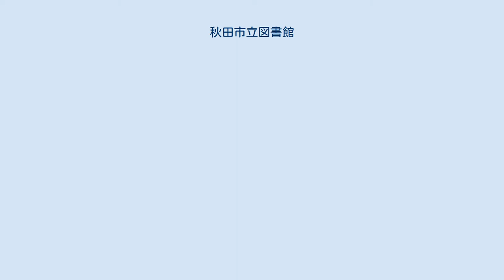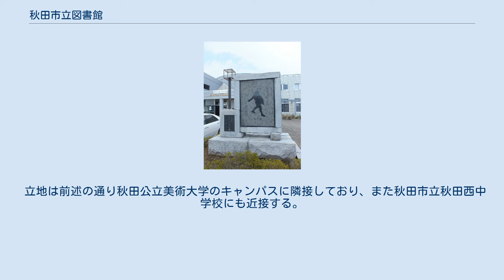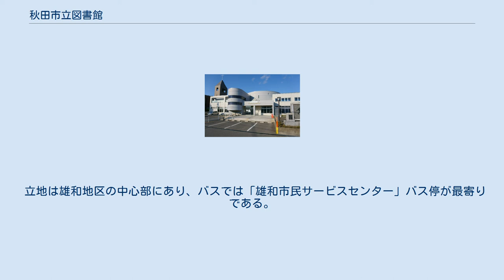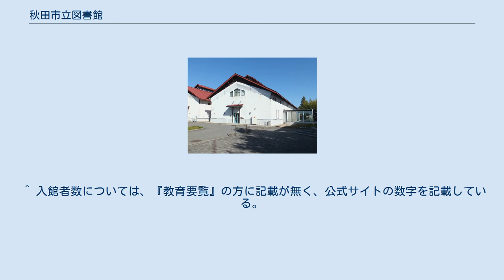秋田市立図書館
秋田市立図書館（あきたしりつとしょかん）は、秋田県秋田市にある公共図書館。
 秋田市が管理運営する図書館には、中央図書館明徳館、土崎図書館、新屋図書館、雄和図書館、中央図書館明徳館河辺分館および明徳館文庫がある。
全館の蔵書数は600,906冊で、年間貸出数は787,753点である（2012年度統計）。
特徴的な取り組みとしては郷土資料の収集に積極的なことが挙げられ、中央図書館明徳館では那波家（なばけ）文書、長瀬家文書ほか、土崎図書館では麻木家日記ほかの古文書を収集しており、一部はマイクロフィルム化され、閲覧が可能である。
 なお、2003年（平成15年）をピークとして年間貸出数の減少が続いており、長期的な利用の落ち込みが見られる。
また、住民1人あたりの年間図書購入費が約62円と、同程度の人口規模の自治体では全国最低水準であり、県内平均（約231円）も大きく下回るなど、図書購入費用の不足が問題となっている。
この対策として市では図書館の命名権を売却し、図書購入費用の充実にあてる方針であり、2015年（平成27年）4月より3年間の契約期間で北都銀行が命名権を購入、全館に「ほくとライブラリー」の愛称がついた。
その後3年間で更新したが、2021年（令和3年）4月より、きららホールディングス（本社・秋田市。保育園や放課後児童クラブ、介護施設などを手掛ける事業持株会社）が5年契約で命名権を購入し、「きららとしょかん」とされる予定。
 秋田市内では秋田県立図書館が1899年（明治32年）から市内中心部に位置していたものの、 市立の図書館としては市北部にある土崎図書館が最も古い。
これは1902年（明治35年）に南秋田郡立図書館として土崎港町に設置されたものを、1941年（昭和16年）の同町の秋田市への編入合併にともない引き継いだもので、以来新屋図書館が設置される1962年（昭和37年）まで、市内では県立図書館と市立土崎図書館の2館体制が続いた。
その間1954年（昭和29年）に秋田市立図書館設置条例を制定、その後前述の通り1962年に市西部の新屋地区に新屋図書館を設置し、あわせて土崎、新屋の両館を「秋田市立図書館」と総称することとなった。
1972年（昭和47年）から、移動図書館「イソップ号」が運行を開始。
市内各所を巡回し、今日まで市民の読書環境の向上に寄与している。
中央図書館明徳館が設置されたのは遅く1983年（昭和58年）、東北地方で最初のコンピュータシステムを備えた公共図書館として、市内中心部、千秋公園の一角にあたる千秋明徳町に設置された。
同時に市内3館のネットワーク化が始められ、図書の予約貸出および返却がいずれの図書館でも可能となった。
同年12月に秋田市立図書館設置条例の全部を改正して新たに秋田市立図書館条例を制定している。
なお当時はまだ県立図書館が千秋地区にあり（現在の秋田県民会館分館ジョイナス）、中央図書館明徳館が開設されてから県立図書館が1993年（平成5年）に山王新町の現在地に移転するまでの約10年間、県立と市立の両図書館が中土橋通りを挟んで近接していた。
1990年（平成2年）にはキャプテンシステムの端末機を利用した図書の検索、貸出予約システムを全国に先駆けて導入したが、1999年（平成11年）にはインターネット方式に更新している。
なお、一時期土崎図書館、新屋図書館とも中央図書館明徳館の分館という位置づけだったが、それぞれ1991年（平成3年）、1998年（平成10年）に現在の建物が完成し移転した際、あらためて独立している。
 雄和図書館は、旧雄和町において1986年（昭和61年）に町役場の新庁舎（現秋田市雄和市民サービスセンター）が建設された際に、雄和町立図書館として役場建物と一体で整備・開設されたもので、2005年（平成17年）に同町が秋田市に編入合併されたことにともない、秋田市立図書館の一つとなった。
2006年（平成18年）に市内図書館のコンピュータシステムを一新した際、雄和図書館もオンラインネットワークに加わった。
 館外貸出は秋田市内在住または通勤・通学者が対象。
貸出には利用者登録が必要で、これは「イソップ号」を含む市内各図書館で受付を行っている。
利用者登録をすることで、市内のいずれの図書館でも本の貸出予約および返却が可能となるほか、インターネット上でも貸出予約、貸出状況の確認が可能。
このほかに中央図書館明徳館および土崎図書館では視覚障碍者向けの朗読サ...